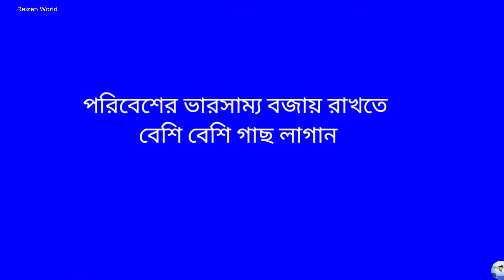আলম চাচা জাকি জাল দিয়ে মাছ ধরে। প্রতিদিন ১৫০০ টাকার মাছ বিক্রি করে।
best fishing video
big fishing video